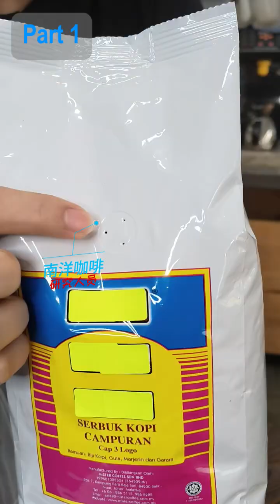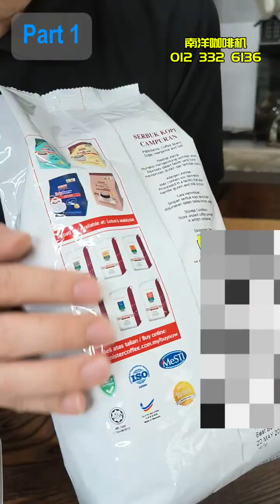柔佛咖啡粉 - review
柔佛咖啡厂家竟然会有 HACCP, MESTI, HALAL, BUATAN MALAYSIA 认证。